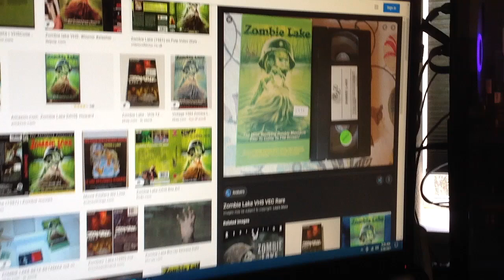Do You Have This VHS? #1045